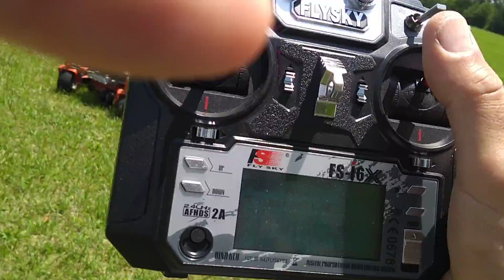Zero Turn Mower first run under the RC control.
Low throttle only, as I don't have that under the RC